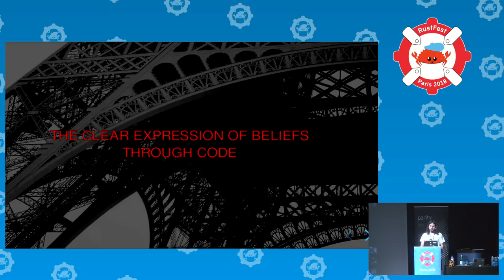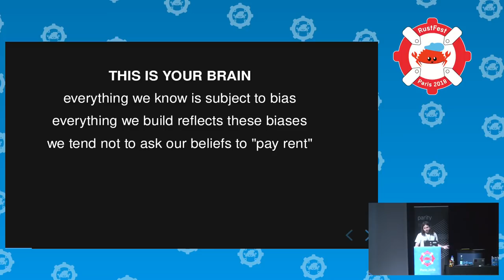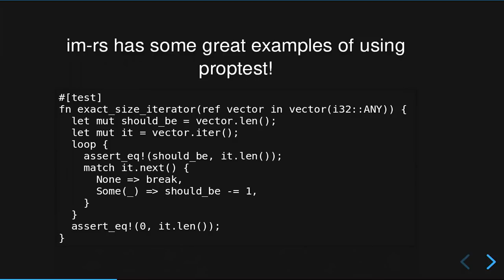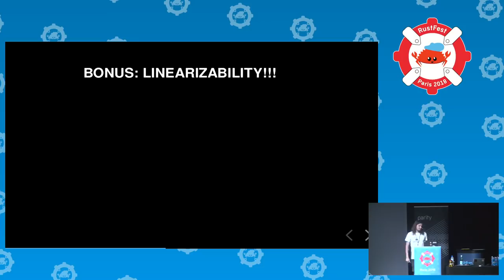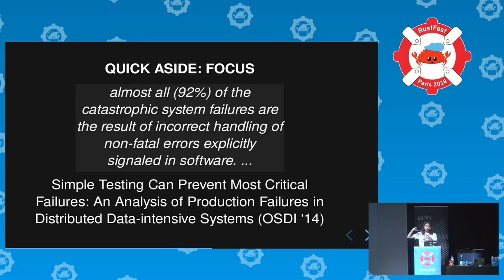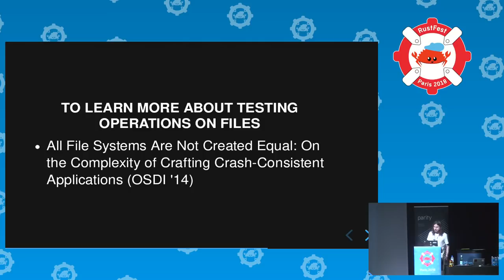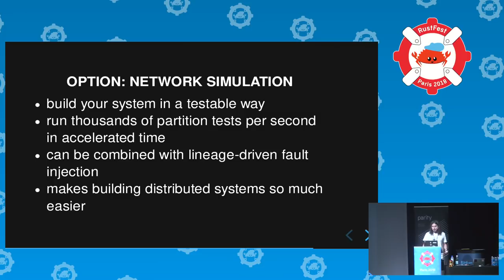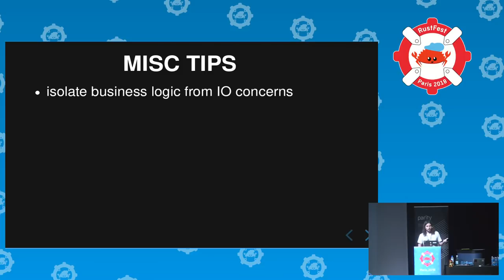RustFest Paris 2018: Building Reliable Infrastructure in Rust by Tyler Neely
Tyler Neely can help us to test
if our code is really the best
he is sharing techniques
to test with some tweaks
so our biases can lay to rest

After years of getting whooped by bugs at scale at various North American infrastructure companies, Tyler moved to Berlin where he spends his days reading papers, finding bugs in complex systems, and building Sled - a modern embedded database for the Rust ecosystem. He believes on-call people should sleep as long as they want.      The wild success of testing tools like Jepsen is a wake-up call that we’re approaching systems engineering from a fundamentally bug-prone perspective. Why don’t we find these devastating bugs on our laptops before opening pull requests? Rust’s compiler gives us wonderful guarantees about memory safety, but as soon as we open files or sockets, all hell seems to break loose.      This talk will show you how to apply techniques from the distributed systems and database worlds in a way that maximizes the number of bugs found per cpu cycle, and reduce the amount of bias that we hardcode into our tests.

(Limerick by @llogiq)